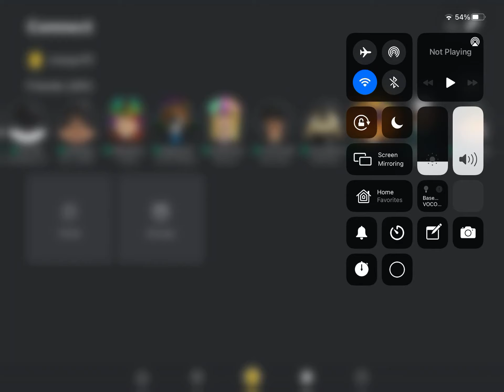WHAT? I HAVE 201 FRIENDS?